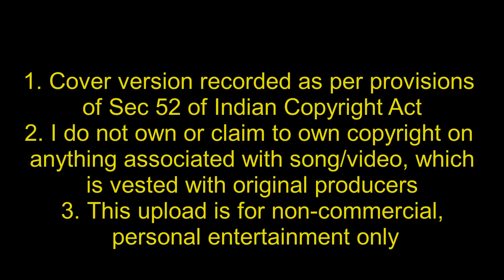Baharon Ne Mera Chaman Loot Kar - Cover from "Devar"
On Dharmendra's birthday, here is my vocal tribute to this hero with a gem from the movie "Devar" originally sung by Mukesh.

Please listen leave your feedback.